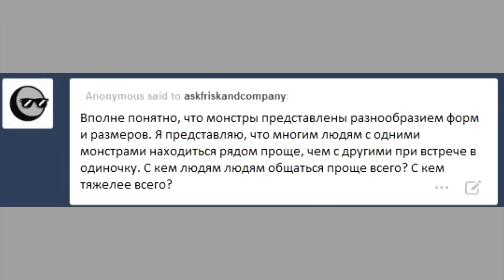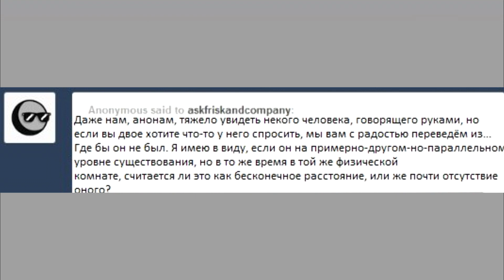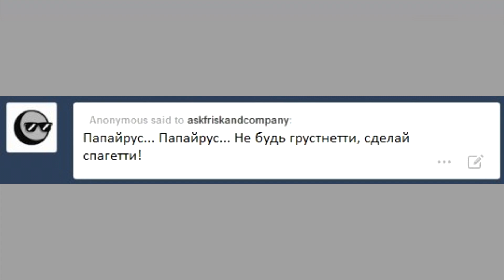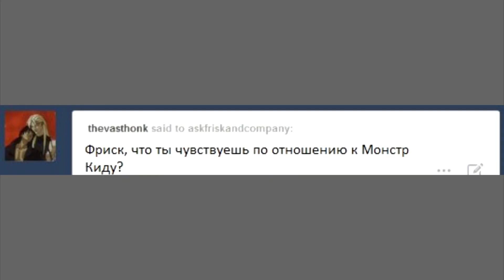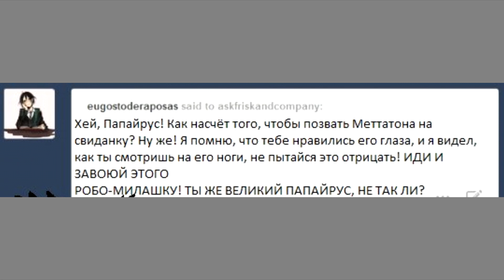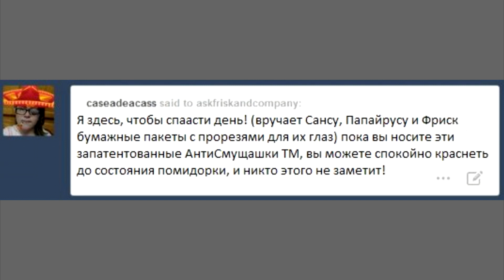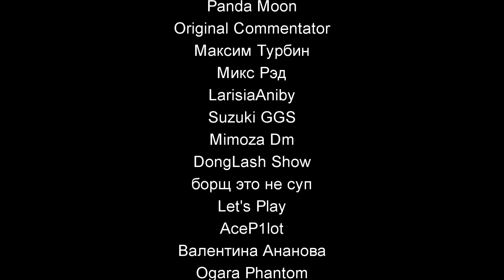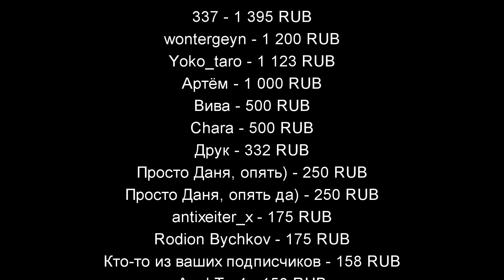Фриск и Компания - AFAC RUS｜часть 2 (андертейл комикс на русском)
ПОДДЕРЖКА
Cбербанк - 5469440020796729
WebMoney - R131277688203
ТОВАРЫ
МУЗЫКА
Unknown - Nyeh heh heh!_Bonetrousle (remix)
Doug Maxwell - Light Years Away
GoSoundtrack - Nostalgia
Undertale - It's Raining Somewhere Else Instrumental Arrangement
Dan Lebowitz - Jeremiah's Song
Jingle Punks - Swamp Walk
JR Tundra - Red Hot Son
Outertale OST- sans. 【Jeffrey Watkins】
Kevin Penkin - Riko's Theme
Undertale - Death by Glamour (Electric Violin_Electric Guitar Cover_Remix)
JOGURT - Battle Against a True Hero (from UNDERTALE)
Doug Maxwell_Media Right Productions - Cuban Sandwich